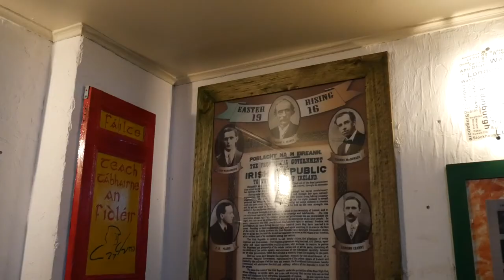Pre-lanzamiento guAPA de Cerveza Tübinger, vlog_033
Se trata de una American Pale Ale de 40 IBU y 5.5% ABV con tres tipos de lúpulos aún no usados en Chile: Waimea, Idaho y Asacca. Estuvimos en su pre-lanzamiento y nos gustó esta guAPA!